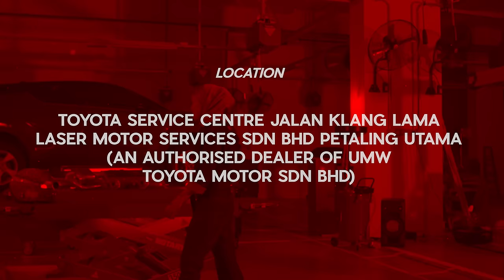🔴NABILA RAZALI | VROOM VROOM (OFFICIAL MUSIC VIDEO)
NABILA RAZALI | VROOM VROOM
Lagu/Lirik: Hael Husaini (Nova Music (M) Sdn. Bhd.)/Ezra Kong (OP: Replay; SP: Universal Music Publishing Sdn. Bhd.)
P&C 2019 Seventeen Eleven Music Sdn. Bhd.

VROOM VROOM Caller Ringtones
Maxis: Dial *131*618580# and press Call/Send
Celcom: Dial *323*314761# and press Call/Send
Digi: Dial *233*1352648# and press Call/Send